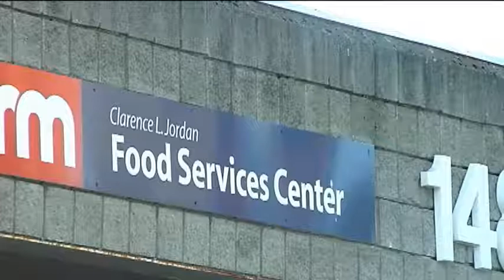Former and current Rescue Mission guests and volunteers enjoy 125th anniversary block party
The Rescue Mission welcomed over 2,000 people to its 125th anniversary block party on Gifford Street Saturday afternoon, including many former volunteers, workers, visitors and guests.